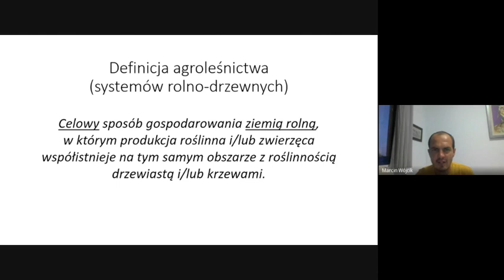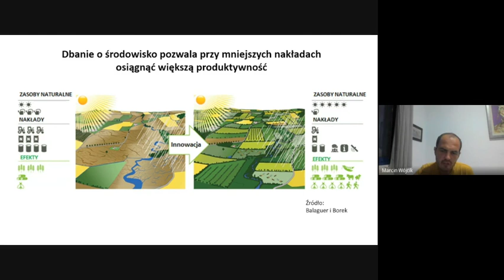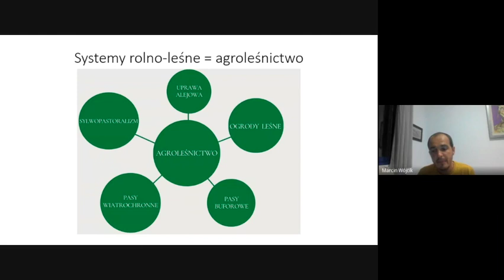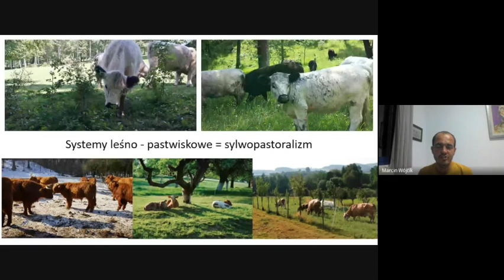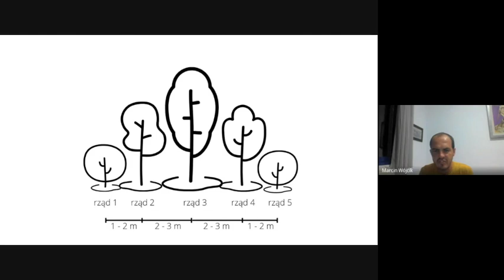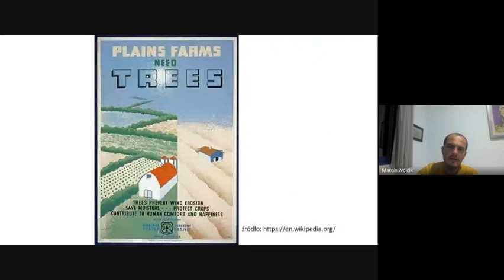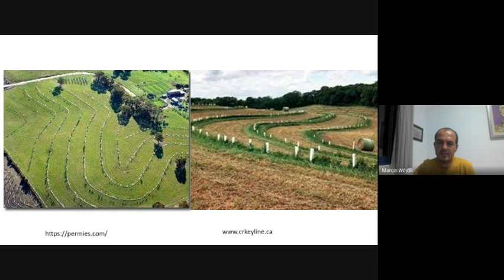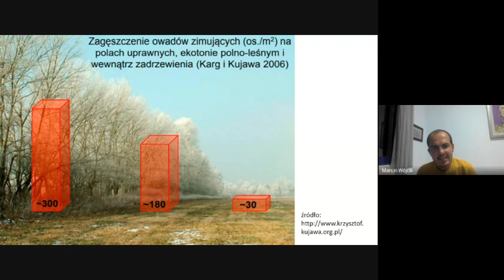Agroleśnictwo w rolnictwie regeneratywnym | Marcin Wójcik | Fundacja Żywa Przestrzeń